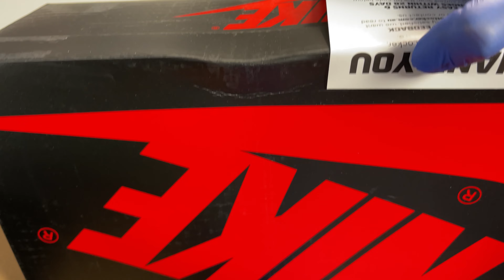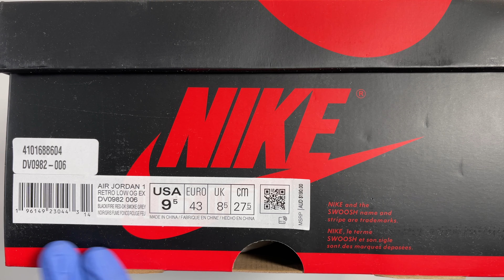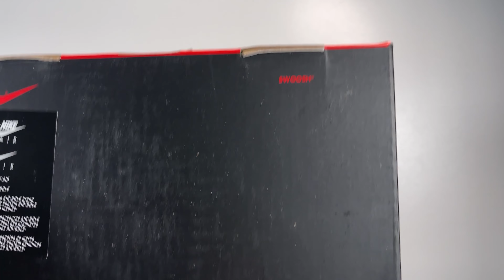Air Jordan 1 Low 'Black and Smoke Grey' | Cop or Drop? Unboxing - ASMR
Today we're unboxing Air Jordan 1 Low 'Black and Smoke Grey.